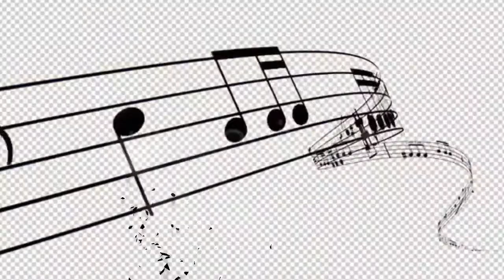Cover of Sunshine Anderson "Heard It All Before"